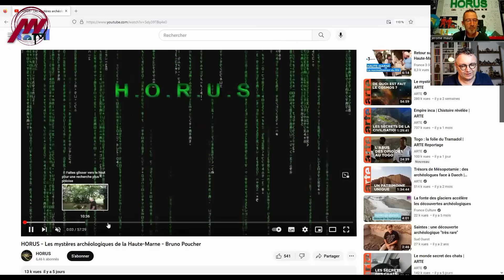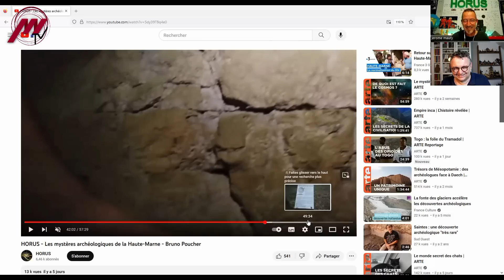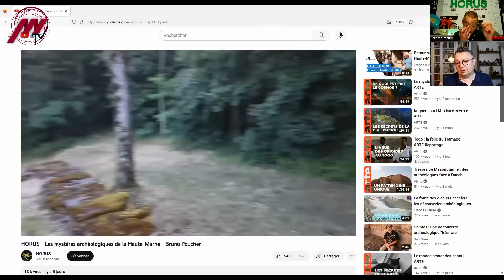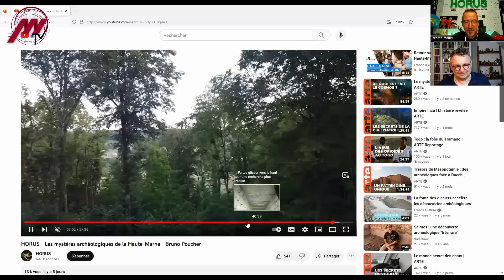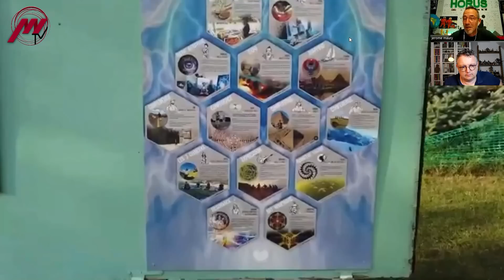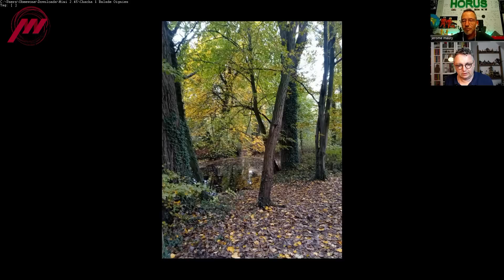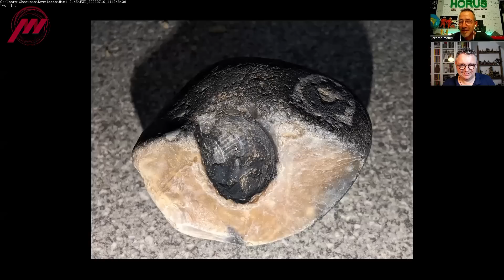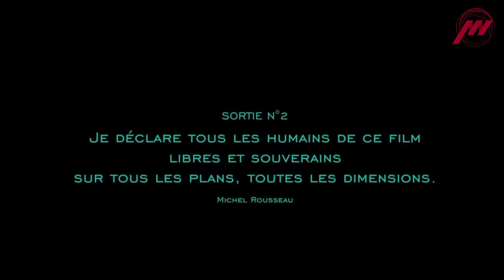Mimi 2#45 - Dernier épisode de la saison 2 - HORUS Tour 2023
Mimi Saison 02 Episode 45, le Magazine de l'Insolite et des Mondes Invisibles du 29 juillet 2023. Pour ce 90ème Mimi, Jérôme Maury (H.O.R.U.S. Tv) va nous présenter son "HORUS TOUR 2023", son tour de France ésotérique.

Rendez-vous le 02 septembre 2023 pour Mimi 3#01 !

00:00  Générique
02:58  1) HORUS Tour 2023 : Première partie

22:43 2) Courrier des lecteurs
Vidéos/Photos de Chacha, Elisabeth Mazure, Maryline et Manon, Frederic de Perpignan et Antoine Station

33:26 3) HORUS Tour 2023 : Seconde partie